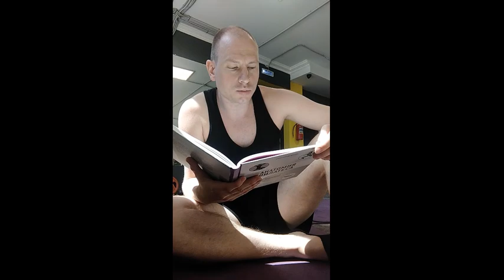Пилатес с пояснением. Пилатес. Ментальный фитнес. Body Mind Fitness. Фитнес. Йога. Мобилити. Релакс.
Пилатес завоевал популярность у многих людей именно потому, что является одним из самых безопасных видов фитнеса: им могут заниматься люди любого возраста и пола, с любым уровнем физической подготовки, так как возможность травм при занятиях сведена к минимуму. Метод пилатеса основан на правильном сочетании движения с дыханием, благодаря чему улучшается кровоснабжение мозга и общая циркуляция крови в организме.
Оздоровительное   действие   упражнений системы Пилатес
   Система упражнений Пилатес состоит их элементов различных спортивных направлений и  стилей  от  йоги  до  китайской  акробатики,  но  при  этом  имеет  отличительные  особенности, благодаря которым выделяется на фоне разнообразных и многочисленных систем тренировок и оздоровления.
К таким отличительным особенностям относят следующие:
-  во время занятий Пилатесом задействованы практически все группы мышц, это не просто набор упражнений, а особый подход к движениям, система нормализует работу мышц тела, помогая им прийти к балансу напряжения и расслабления;
-  упражнения учат осознанно двигаться, понимать, как осуществляется движение и как организм реагирует на это движение, тело ощущается, как единое целое;
-  упражнения способствуют координации работы мышц пресса и глубоких мышц позвоночника,  отвечающих  за  осанку,  занимающиеся  соответственно  учатся  избавляться  от стереотипов в движениях и формирует здоровую осанку;
-  в Пилатесе  обязательна  концентрация  внимание на стабилизации частей тела, выполняющих  статичную  работу  в  той  же  мере,  как  и  на  мышечных группах,  которые непосредственно  участвуют  в  движении,  это  дает  способность  контролировать  и координировать свои движения, напрягать одни мышцы и при этом расслаблять другие;
-  в  Пилатесе  важно  глубоко  и  осознанно  дышать,  дыхание  -  важнейшая составляющая  системы,  для  этого  используется  техника  грудного,  реберного  дыхания.  В отличие  от  стандартного,  брюшного,  данный  тип  дыхания  помогает  использовать  нижнюю часть легких и снимает спазм глубоких мышц;
-  в  занятиях  Пилатесом  используются  зрительные  образы  (визуализация)  для привлечения сознания к физической нагрузке, для более правильного выполнения упражнений, что позволяет быстрее задействовать нужную группу мышц для выполнения движений;
-  занятия по системе «Пилатес» тонизируют мышцы, развивают координационные способности, улучшают телосложение, придавая мышцам более удлиненную форму, помогают справиться с болями в суставах, тренируют сердечно-сосудистую и дыхательную системы;
-  упражнения просты в выполнении, доступны всем, не требуют особых условий, практически  не  имеют  ограничений  ни  по  полу,  ни  по  возрасту,  ни  по  уровню  здоровья  и физической подготовки занимающихся, вызывают ощущение «мышечной радости»;

Правило  №  1.  В  процессе  занятий  необходимо  осуществлять  самоконтроль  над состоянием  своего  организма,  своей  физической  подготовленностью  и  строго  соблюдать правила безопасности во время самостоятельных занятий. Поскольку в системе Пилатес особое место отводится правильной технике упражнений, целесообразно выполнять комплекс, видя свое отражение в зеркале.
Правило  №  2.  Занятие  обязательно  нужно  начинать  с  разминки.  Она  поможет подготовить организм к предстоящей нагрузке, разогреть мышцы и связки, исключить  риски получения травмы, сконцентрироваться на правильном выполнении техники.
Правило  №  3.  Необходимо  соблюдать  правила  тренировки,  обусловленные особенностями  физиологии  среднестатистического  человека:  постепенное  увеличение трудности  упражнений,  объема  и  интенсивности  нагрузки,  чередование  нагрузки  и  отдыха между упражнениями с учетом вашей тренированности и переносимости нагрузки.
Правило  №  4.  Перед  занятиями  нужно  составить  план  тренировок,  как  минимум  на месяц, подробно описав в нем объем нагрузки, продолжительность занятия и сами упражнения. Упражнения  должны  прорабатывать  все  части  тела.  В  плане  должно  прослеживаться постепенное увеличение нагрузки и увеличение сложности упражнений.
Правило  №  5.  Физические  нагрузки  должны  соответствовать  возможностям занимающегося,  поэтому  их  сложность  повышают  постепенно,  контролируя  реакцию организма на них.
Правило № 6. Если во время занятия возникло ощущение недомогания, головокружение, болевые  ощущения  или  чувство  усталости,  нужно  значительно  снизить  нагрузку  или  вовсе отказаться от нее, затем посетить врача.
Правило  №  7.  Результаты  тренировок  зависят  от  их  регулярности,  так  как  большие перерывы (4 – 5 дней и более) между занятиями снижают эффект предыдущих занятий.
Правило  №  8.  По  завершении  комплекса  упражнений  целесообразно  использовать восстанавливающие процедуры (самомассаж, теплый душ, ванна с солью или травами, сауна и др.).